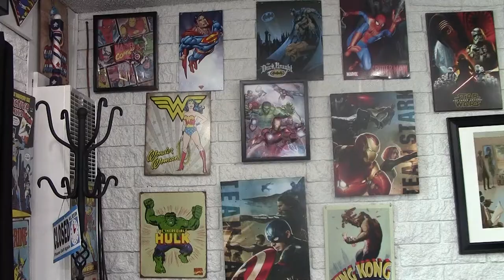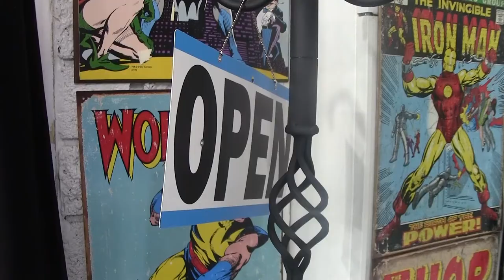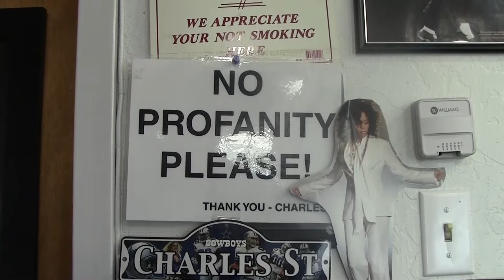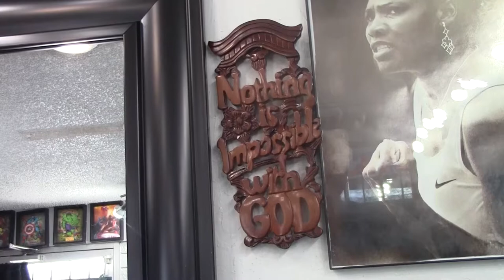Local Reno Barber: Charlie Porter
A profile story on Charlie Porter, a barber born and raised in Reno , NV.